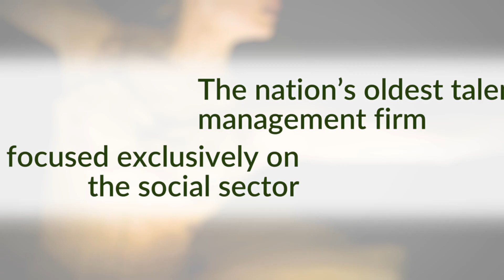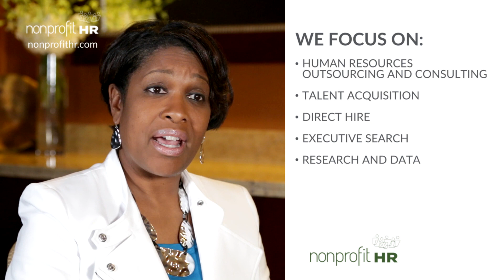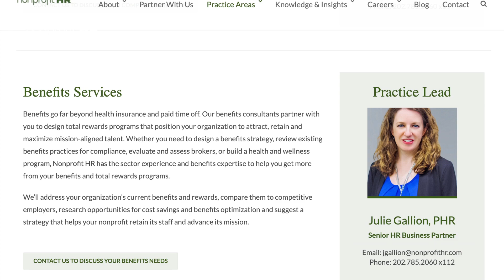Nonprofit HR - From the Inside Out